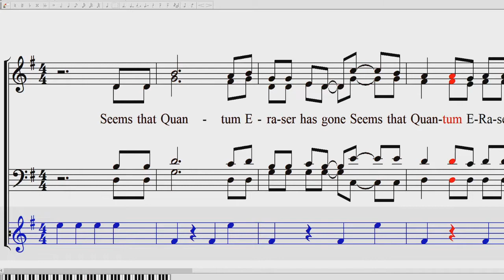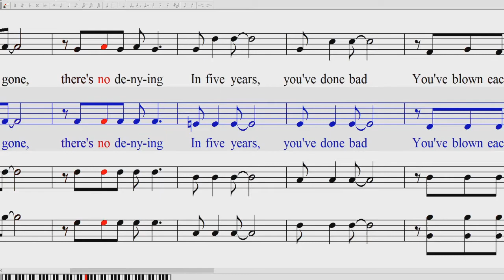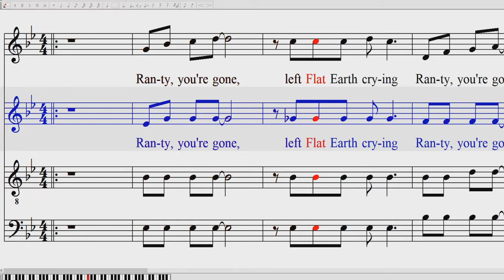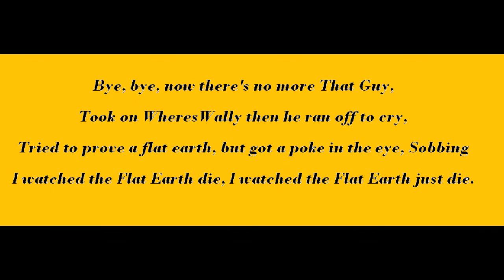Three disappeared Flerfer channels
Ranty, Quantum Eraser and That Guy. Just a small selection of Flat Earth channels or Flat Earthers themselves who wrote themselves into oblivion (and I don't mean Alton Towers)